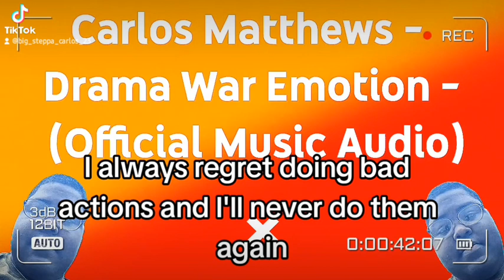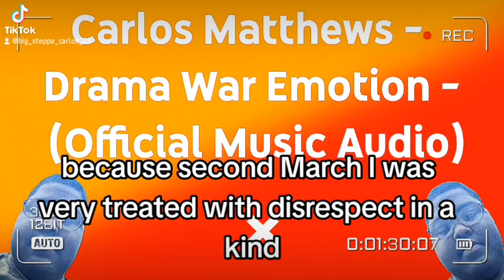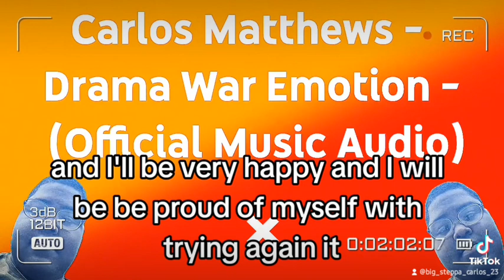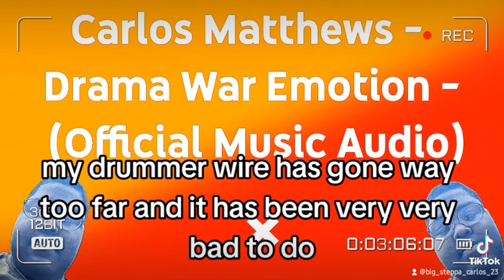Carlos Matthews - Drama War Emotion (Official Music Audio) [REUPLOAD]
This Is My First Song Video Even Though It Is Reuploaded.